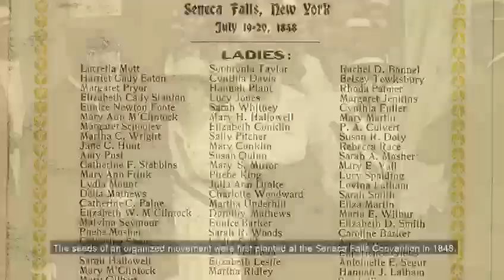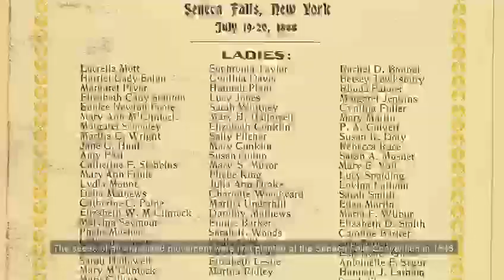Embajador Kevin Sullivan en su discurso por la independencia de EE.UU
Discurso del Embajador de Estados Unidos, Kevin Sullivan por el 4 de julio, día de la independencia de los Estados Unidos.